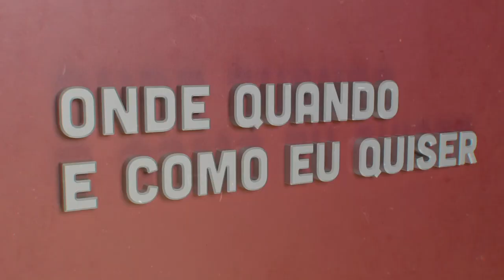Tiago Almeida Nogueira | Onde Quando e Como eu Quiser | Comprimido.pt 💊